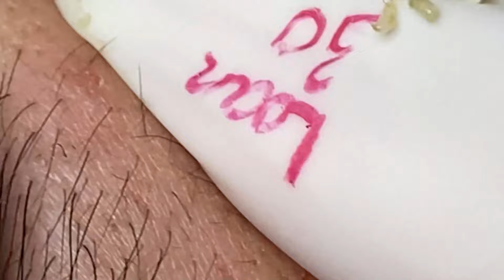𝐁𝐞𝐚𝐮𝐭𝐲 𝐅𝐨𝐫 𝐄𝐯𝐞𝐫𝐲𝐨𝐧𝐞 𝐈𝐬 𝐖𝐡𝐚𝐭 𝐈 𝐋𝐢𝐤𝐞 | 4721